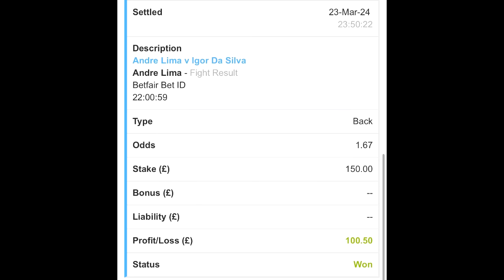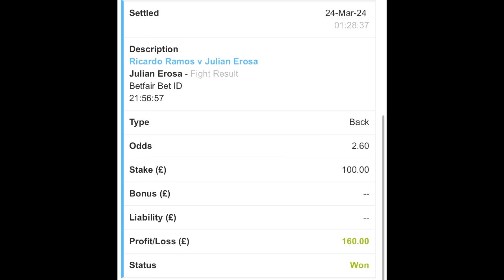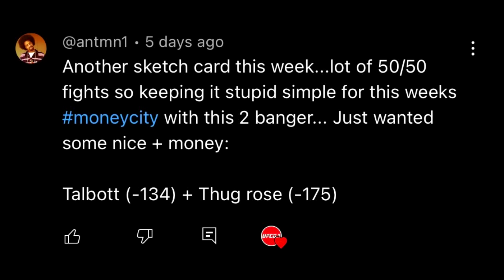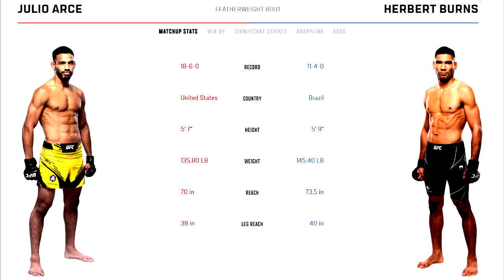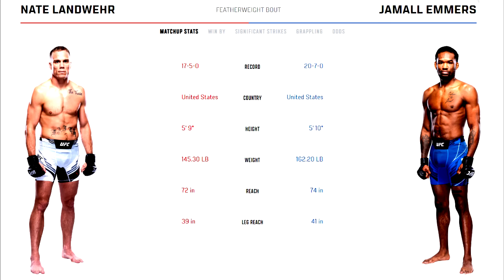UFC FIGHT NIGHT: BLANCHFIELD VS FIOROT FULL CARD PREDICTIONS | BREAKDOWN #237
ERIN BLANCHFIELD VS MANON FIOROT IS THE MAIN EVENT FOR UFC JERSEY, HERE'S MY FULL CARD PREDICTIONS AND BREAKDOWNS, WHO YA GOT?

MoneyCity Bet Package: 4 ufc cards, full card value props, fighter percentages & discord!

(0:00) - Intro
(0:32) - Last Weeks Bets
(02:00) - MoneyCity Champs
(02:25) - Angel Pacheco vs Caolan Loughran
(03:22) - Andre Petroski vs Jacob Malkoun
(04:58) - Melissa Gatto vs Viktoriia Dudakova
(06:20) - Ibo Aslan vs Anton Turkalj
(08:00) - Dennis Buzukja vs Connor Matthews
(09:26) - Julio Arce vs Herbert Burns
(10:47) - Virna Jandiroba vs Loopy Godinez
(12:30) - Nate Landwehr vs Jamall Emmers
(14:16) - Chidi Njokuani vs Rhys McKee
(15:57) - Bill Algeo vs Kyle Nelson
(17:26) - Nursulton Ruziboev vs SD Dumas
(19:16) - Chris Weidman vs Bruno Silva
(21:16) - Vicente Luque vs Joaquin Buckley
(23:22) - Erin Blanchfield vs Manon Fiorot